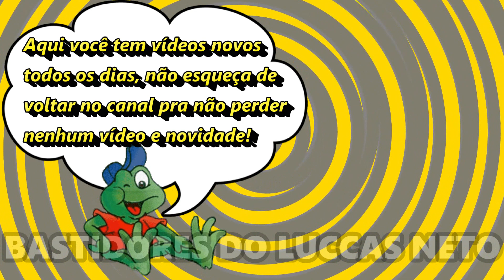LUCCAS NETO FILMA SEU FILHO NÃO QUERENDO DIVIDIR COMIDA COM ELE!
O Luccas Neto filma seu filho, o Luke, não querendo dividir a comida com ele, veja no vídeo!